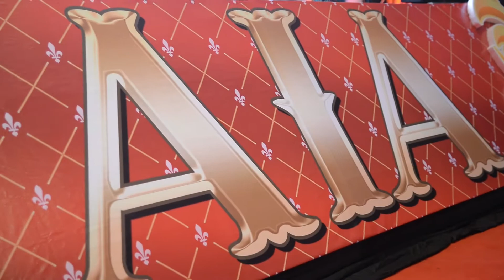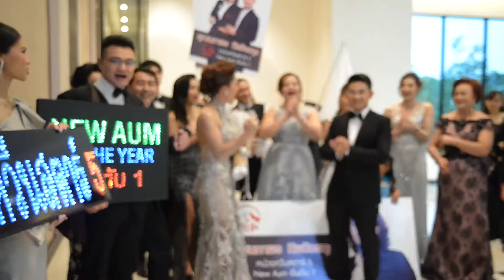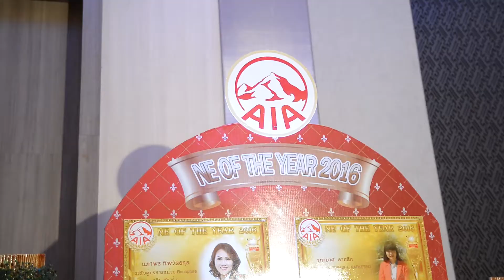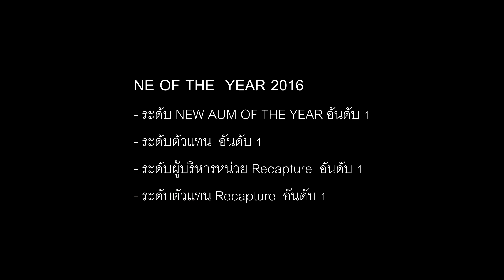AIA NE OF THE YEAR 2016